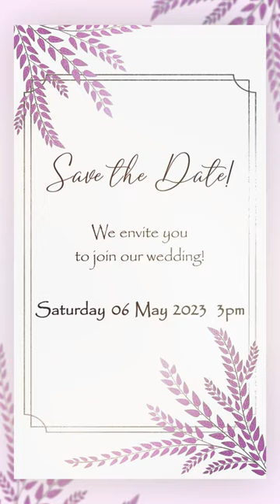Save the Date video. Pink lilac colors with envelope. Wedding invitation. Свадебное приглашение.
Link to order